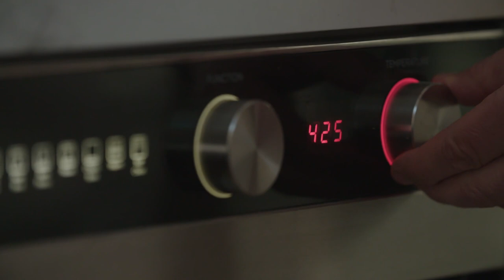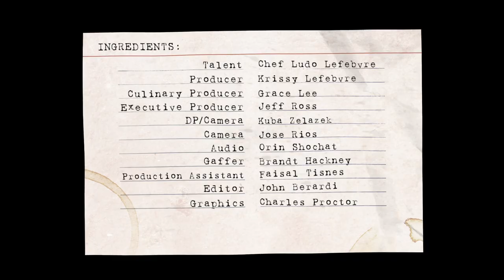Skillet Banana Bread with Chef Ludo Lefebvre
Whether you're partaking in the current banana bread trend, making a fun recipe with your kids or simply looking for a way to use up ripe bananas, Chef Ludo Lefebvre's Banana Bread is a deliciously simple skillet dish that goes from oven to table.

📸 by Chloe Crespi for Ludo à la Maison with Food & Wine Magazine.